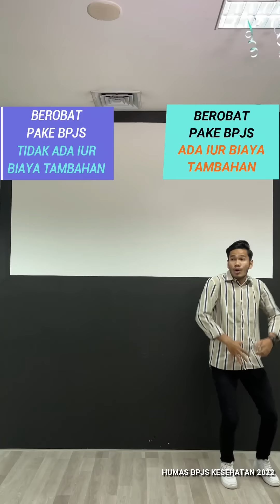JANGAN SAMPAI SALAH YA GUYS! INI 3 FAKTA PENTING TENTANG BPJS KESEHATAN